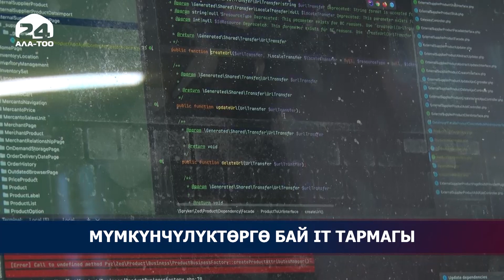Дүйнөнү кезген санарип көчмөндөр